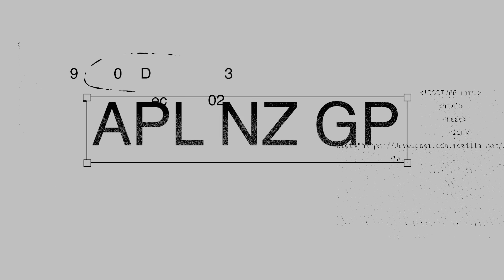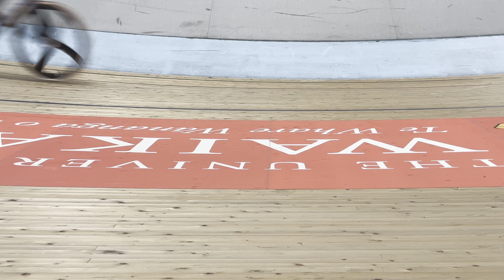APL New Zealand Grand Prix - Track Cycling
APL New Zealand Grand Prix, UCI Class 2 Event, 9-10 December 2023
Grassroots Trust Velodrome, Cambridge, New Zealand.

Had a good time watching the races (go Ally!) and hanging out with the boys.

Not a usual  @JonatheDropped  video, but sharing the recordings for anyone who is interested.